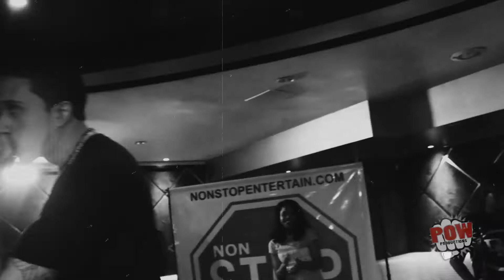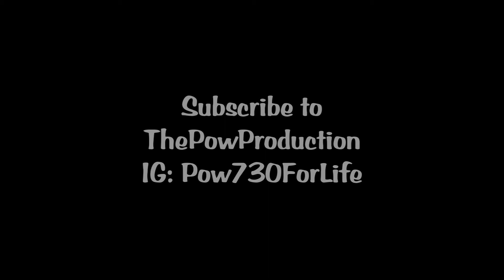EPULL Performance @ Allure In Queens, N.Y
MUSIC IS MY LIFE "Mixtape Coming Soon"